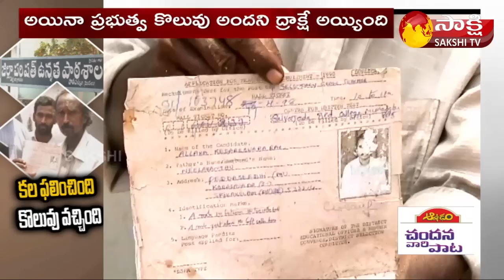DSC 1998 Qualified Candidate Allaka Kedareshwara Rao Real Life Story | Sakshi TV